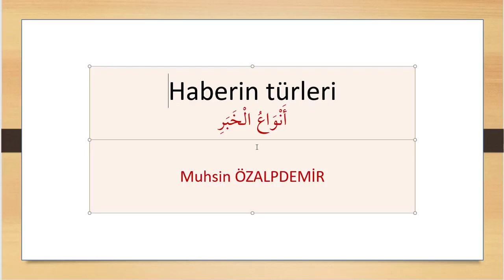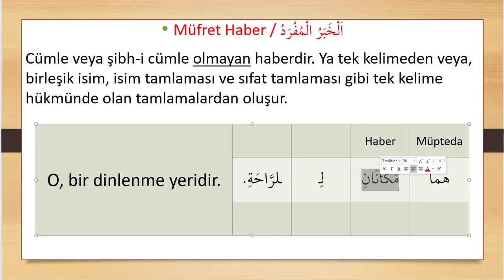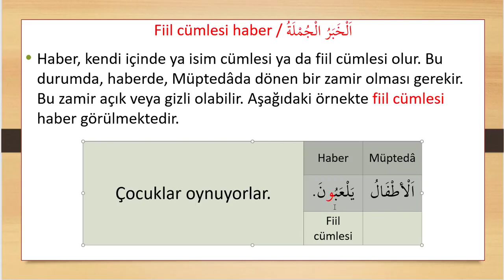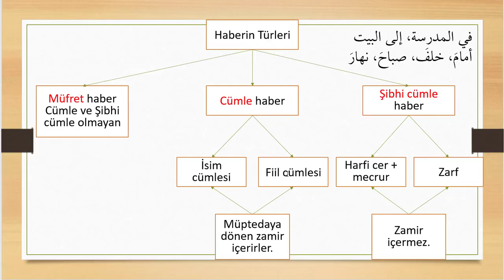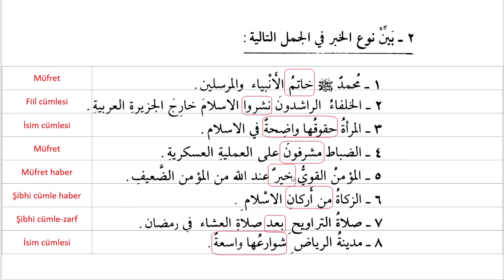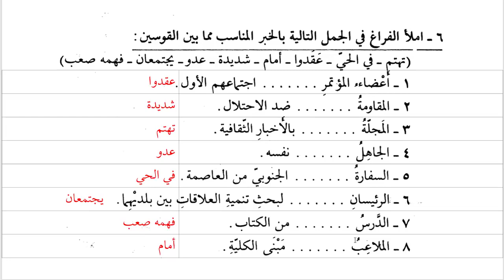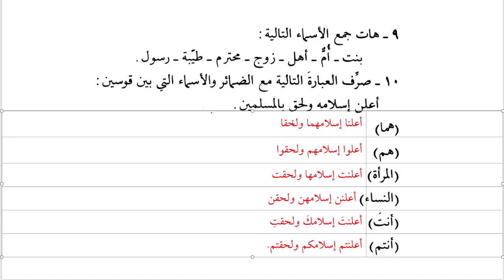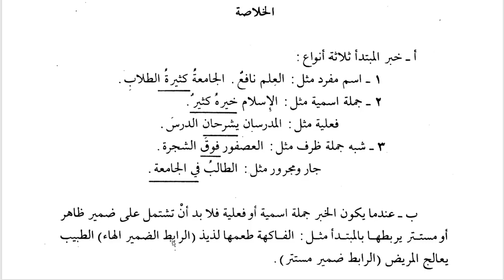Nahiv | Kavaidül Müyessera II-6. Haberin türleri أنواع الخبر